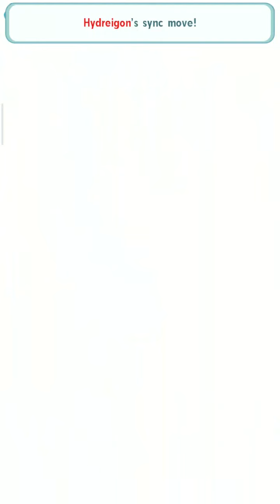11/18 - Types || Unova Champion Stadium Week 1 || Pokemon Masters EX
Hello guys there an update for Champion stadium from Unova, in here i just want to give some tips for the team i hope it can help you guyss enjoyyy